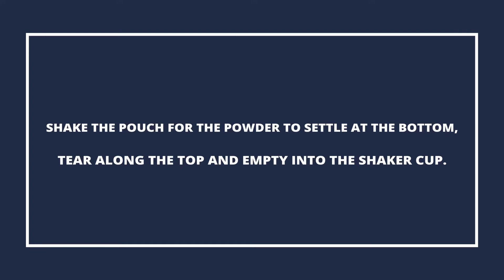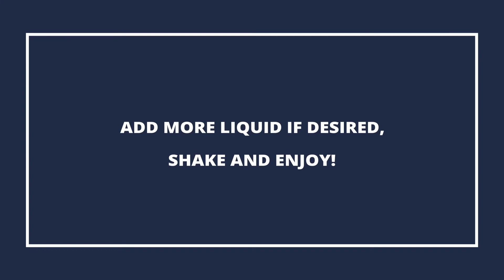Learn how to mix Immunocal and Booster with water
Immunocal is a specially formulated protein derived from whey. It contains glutathione building blocks.
How does Immunocal work? The immune system is incredibly complex, but a major cornerstone relies on its ability to obtain a molecule called glutathione. Glutathione exists in every cell of your body and is essential for life and critical for health. This molecule is constantly being used up in dozens of your body's functions and is difficult to replace. Glutathione is your body's master antioxidant, its chief detoxification enzyme and is literally food for the immune system. Immunocal is a natural source of the glutathione precursor cysteine for the maintenance of a strong immune system.

I am the creator of the Lorenzo Juárez channel if you like more information.

🔥 CALL US TO HELP YOU AROUND THE WORLD